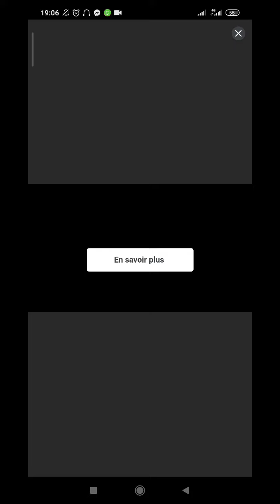لغز اليوم جزيرة_كأس_العالم لغز_20 الخميس